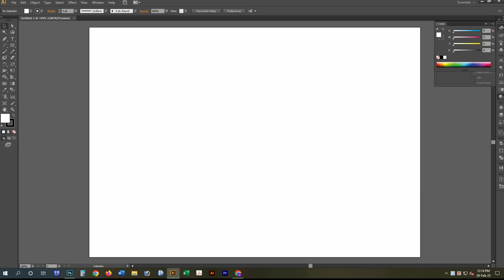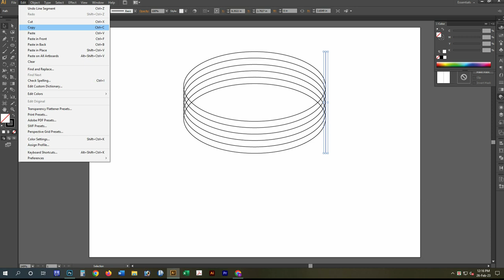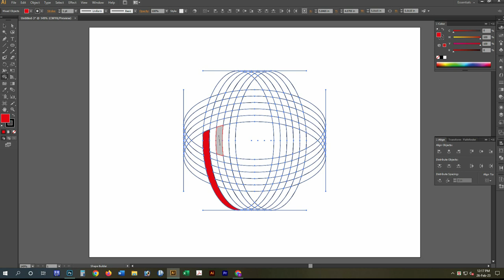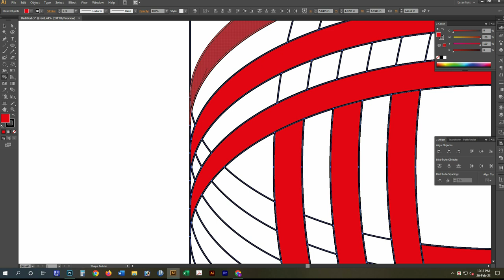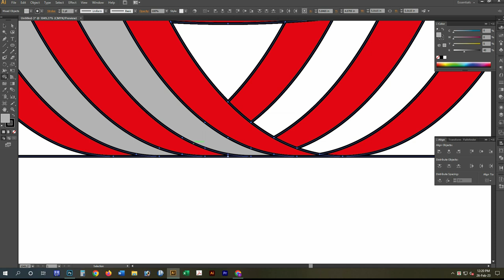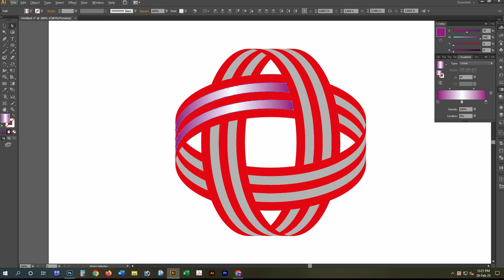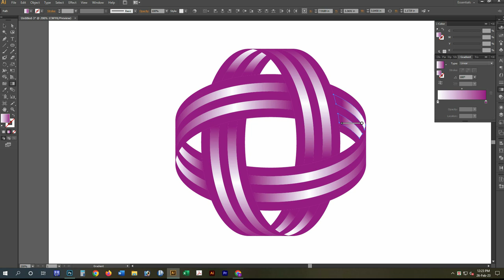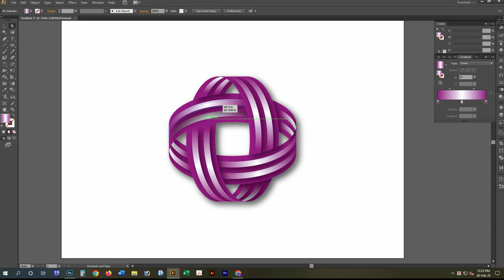Mark Bloom Logo Design Super Easy Techniques For Experts & Beginners - Adobe Illustrator Tutorial